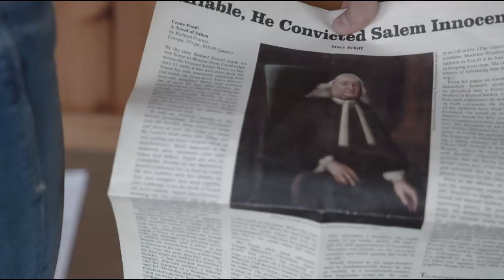A Witch Story - Short Trailer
Young writer Alice was a teenager when she discovered something that changed her life: she was a descendant of Martha Allen Carrier, a woman
hanged for witchcraft during the Salem Witch Trials of 1692. At 24, after scouring archives, reading academic texts, and compiling hundreds of pages
of notes on witch hunts, Alice is ready to share her findings in a book. But before finishing the story, she has some last strings to tie up, which leads her
to revisit Martha’s last days in Salem and to reckon with the fact that for thousands around the world, Salem is not over.